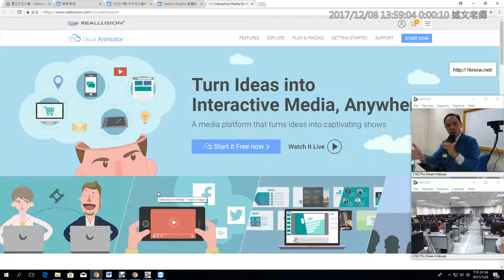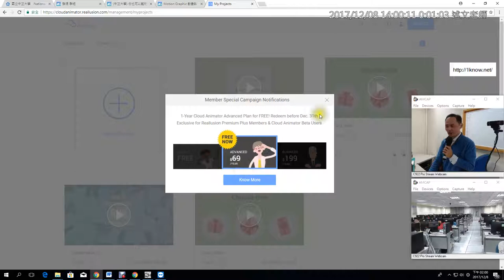06：甲尚科技：Cloud Animator註冊與改為中文語系